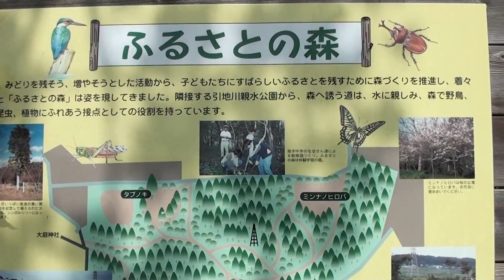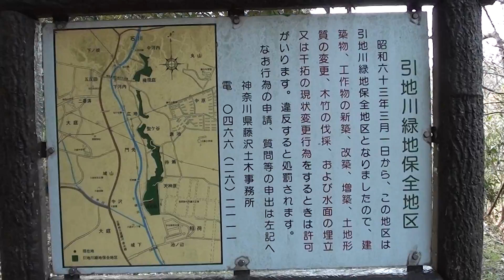Hikichi river Shinsui park outskirts of the Fujisawa municip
Hikichi river Shinsui park outskirts of the Fujisawa municipal institution
kanagawa pref, japan